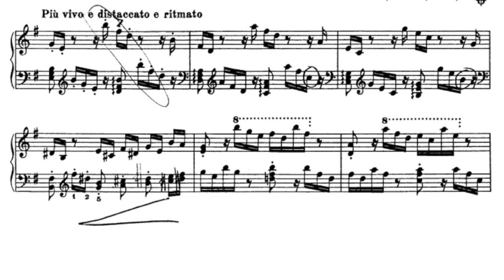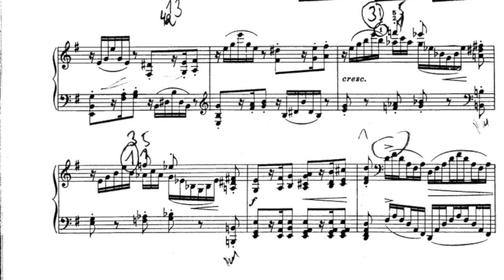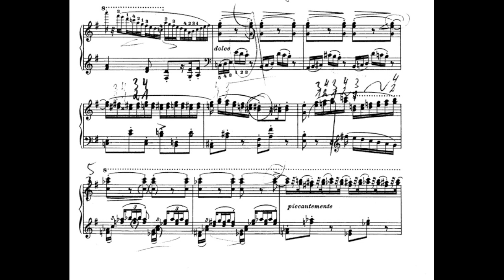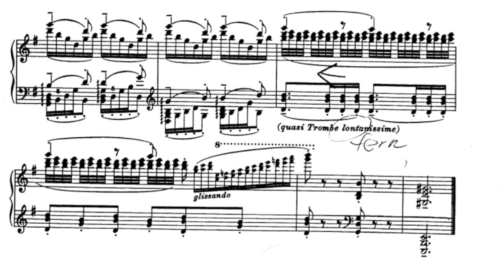Busoni : Turandot´s Frauengemach Elegy No.4 (Greensleeves) Claudius Tanski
Beethoven Sonatas - Masters of University Mozarteum :
The CD
The sheet music of Elegy No.4 is available through Breitkopf & Haertel :
If you have any musical or technical questions please write to : claudius.tanski()moz.ac.at
If I have time I´ll try to answer. (Deutsch, English, Italiano)